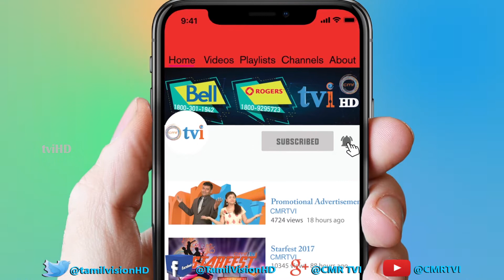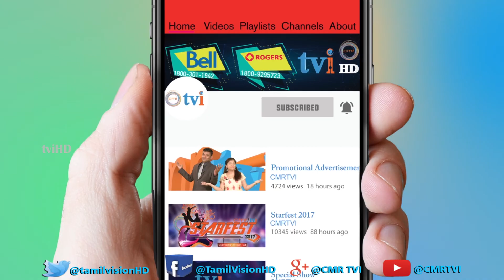கலைக்கண்- ராப் பாடகர் Chikaadee @ KishoKumar- World Wide Hustlers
Kalaikann:The Autograph | April 16,2018 | Rap Singer  | Chikaadee @ Kisho Kumar |

Today's episode features about the interview with the popular rap singer Kisho Kumar who is known as CHIKAADEE.

tvi தொலைக்காட்சியின் "கலைக்கண் "

CMRTVI Official Youtube Channel is managed by Canadian Multicultural Radio